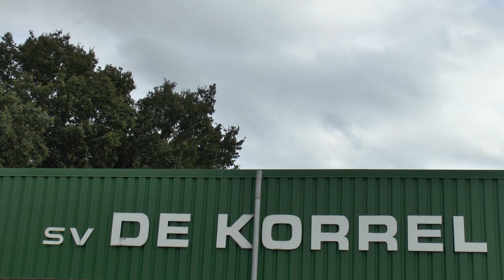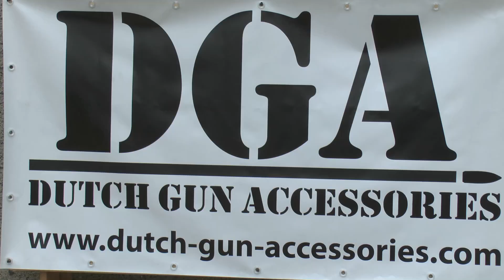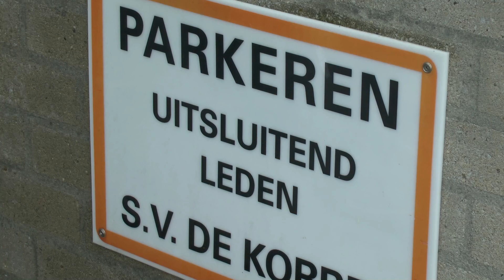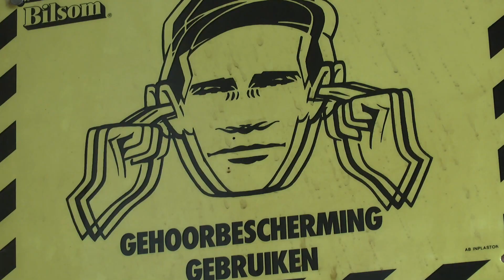Bianchi Cup 2016 NL Impression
A quick and dirty impression of the Dutch Bianchicup in Druten, the Netherlands.